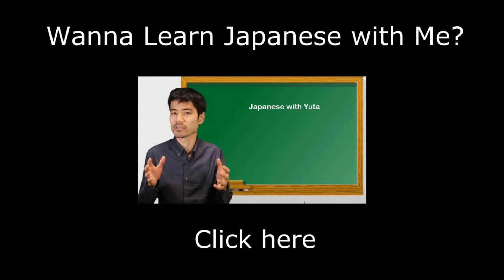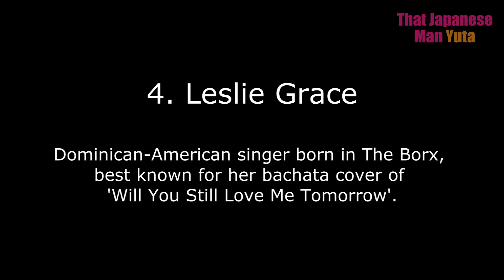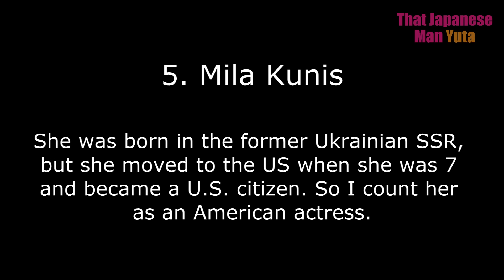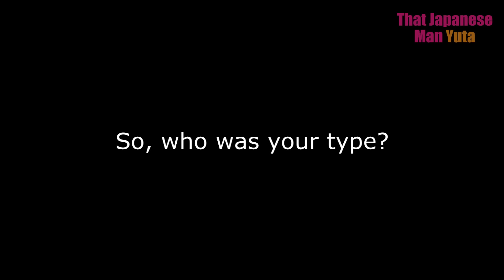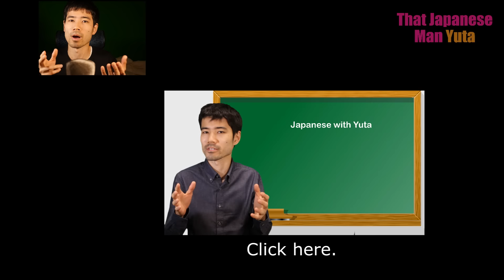Japanese Guys React to American Female Celebrities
Must-read before Dating in Japan

Here's the list of celebrities:
- Beyoncé
- Anne Hathaway
- Scarlett Johansson
- Leslie Grace
- Mila Kunis